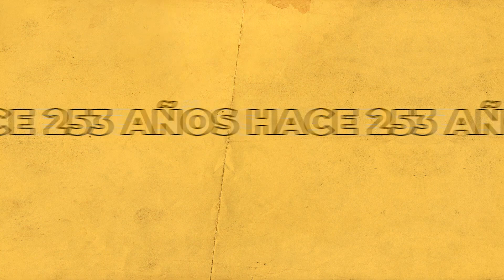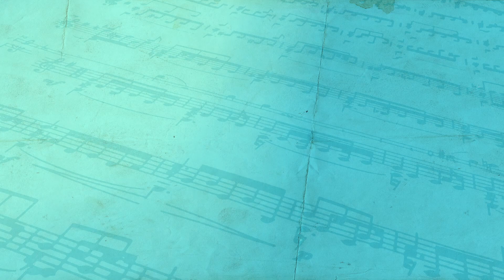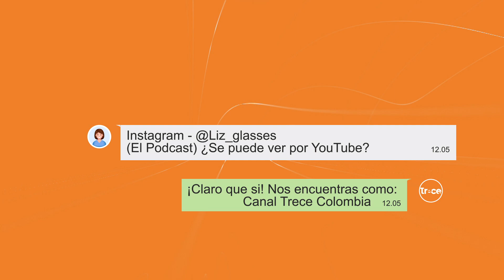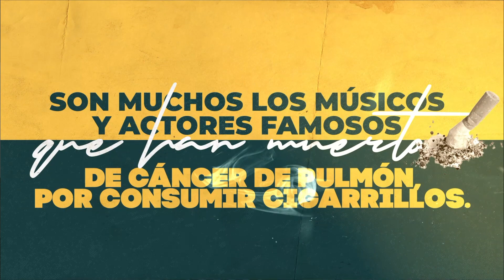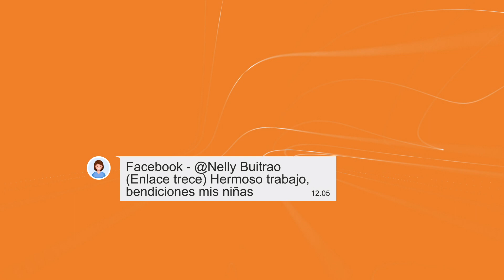Toma el Control 2023 | Cap 01: Nuestra nueva franja musical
Trascendiendo su dimensión de programa del defensor del televidente, “Toma el control” es un espacio de inclusión, opinión y participación activa de las audiencias sobre los contenidos de Canal Trece, dando cumplimiento a la actualización normativa en materia de contenidos: Participación ciudadana y protección y defensa del televidente.